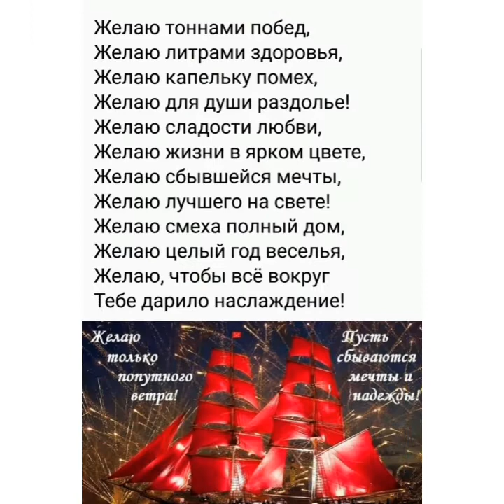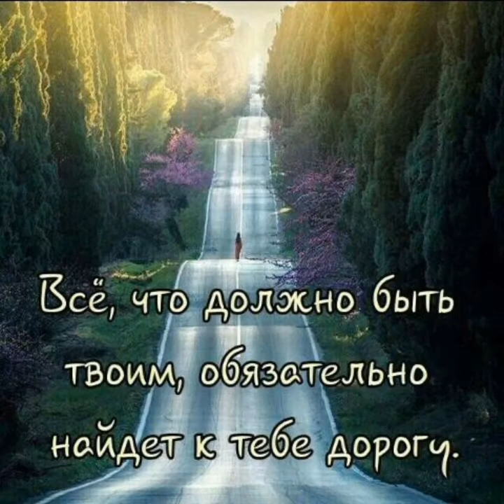Motivating quotes!💖✊👍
We always need support when we feel bad! Watch the video and get inspired. Happy viewing!😍💖🌟